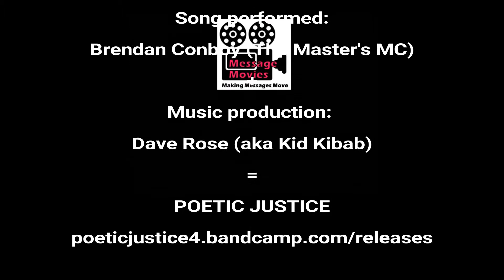PROD RAP Prodigal Son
I had no intention of becoming a Rapper, then I was asked if I would have a go at performing this.  This is a sketch written by the amazing Dave Hopwood and it started me on a 25 year journey as a Christian Rapper for God.

Please take a look at a few of the other songs that God gave me on this incredible journey.